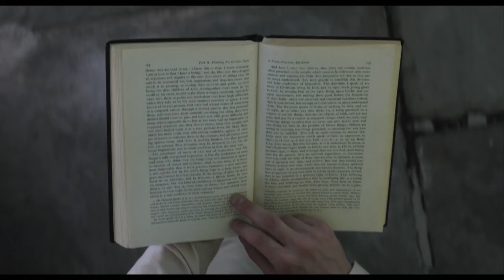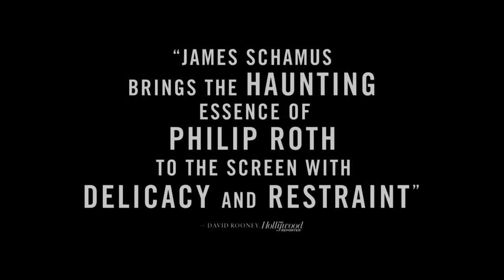'Indignation' (2016) Trailer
In 1950s Ohio, a Jewish teen (Logan Lerman) falls for the first young woman (Sarah Gadon) who shows him attention at college.